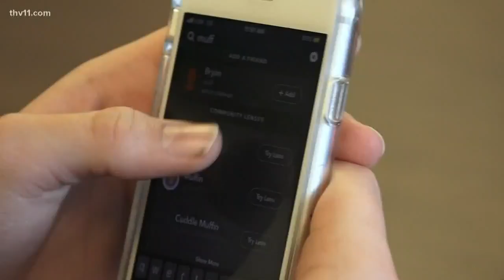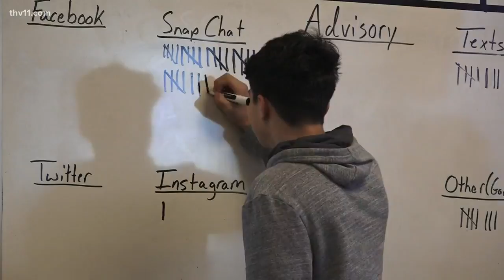Teacher explains ban on cell phones in class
A Bauxite teacher just proved to his students why cell phones are banned in his classroom.